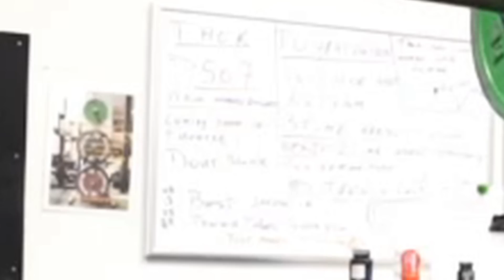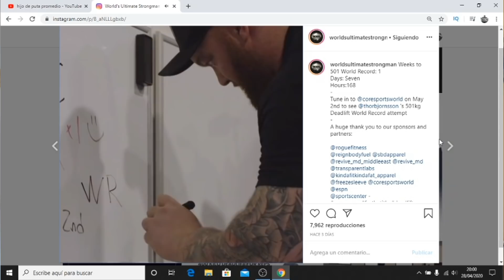¿Hafthor podrá superar los 500kg de peso muerto? ❗Hagan sus apuestas AQUÍ❗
Hoy analizamos toda la información que tenemos sobre este intento de record del mundo de peso muerto.
Podéis hacer vuestras apuestas en este vídeo!!